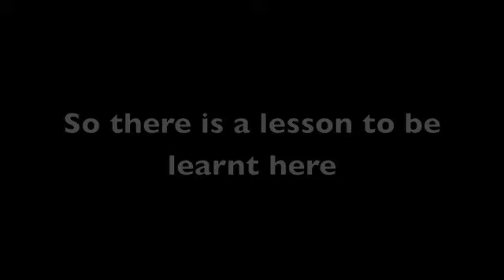The Link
Never click links/pop adds on your computer kids ._.

NEVER